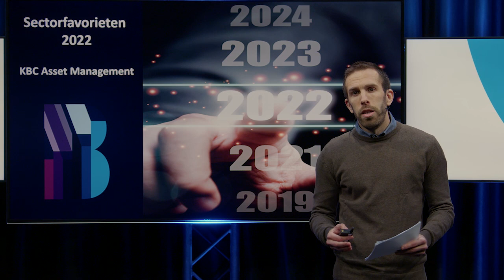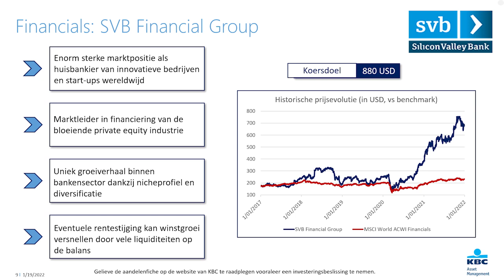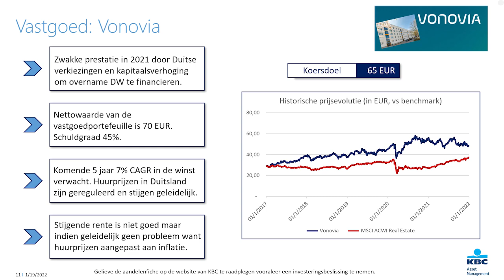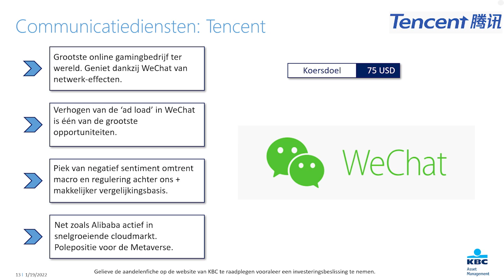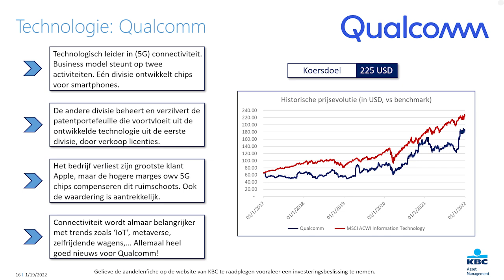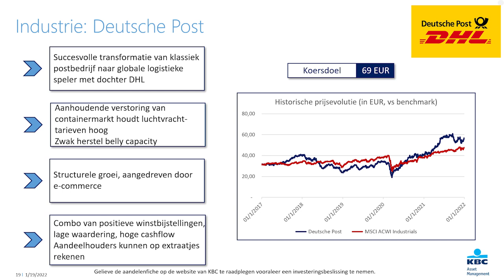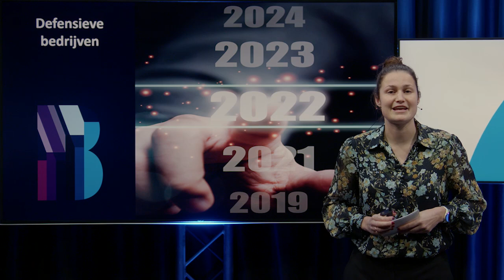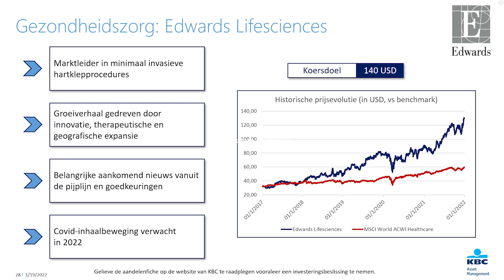De 9 favoriete aandelen van KBC Asset Management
In dit webinar geven de analisten van KBC Asset Management toelichting bij hun favoriete aandelen voor de start van het nieuwe beursjaar (Nederlandstalig webinar).